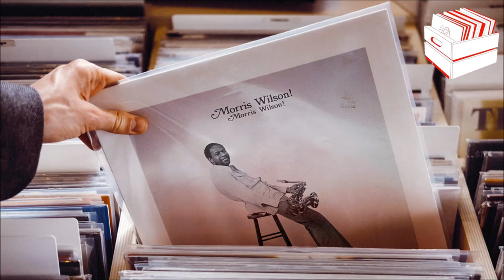Morris Wilson - Saxophone Disco